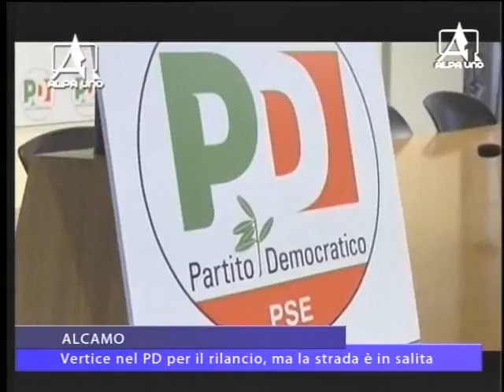telegiornale del 14 09 2015 2 parte